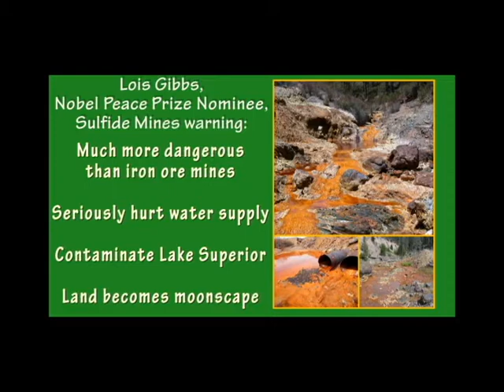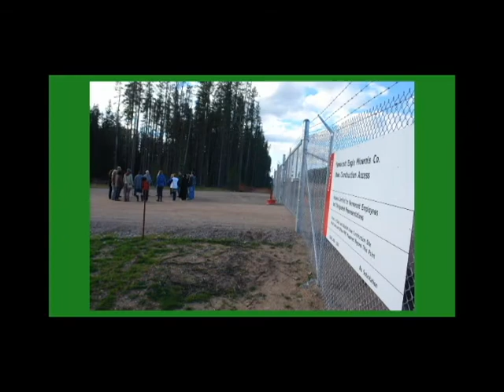Activist Lois Gibbs: RioTinto, Kennecott Sulfide Mine in northern Michigan like Infamous Love Canal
"Mother of the Superfund" Lois Gibbs compared the Upper Peninsula future to infamous Love Canal disaster, during an Oct. 15, 2010 talk at Northern Michigan University (NMU).

It appears officials involved in higher education in Marquette, MI were not thrilled by Gibbs talks that opposed the Kennecott Eagle Minerals nickel and copper mines planned for the Yellow Dog Plains near Lake Superior

Gibbs talk at NMU almost did not happen because NMU Public Safety officials refused to unlock Jamrich Hall, according to a university employee who propped doors open with a chair and a garbage can.

Meanwhile, Gibbs talk to Marquette high school students was canceled when she refused to promise that the sulfide mine would not cross her lips.
Gibbs NMU presentation was titled "From the Love Canal to Michigan."

Sponsors of Gibbs visit to Marquette include Students for Sustainable Living, Cedar Tree Institute, Save the Wild U.P., Yellow Dog Watershed Preserve.

Gibbs said bad decisions made by political and business leaders in Niagara Falls resulted in birth defects, cancer, the uprooting of families and heartache on many levels.

"You have a beautiful environment here," said Gibbs, a Nobel Peace Prize Nominee. "You have a place that is worth saving."

"You have a place that has huge potential for green development," said Gibbs, executive director of the nonprofit Center for Health, Environment and Justice (CHEJ) in Falls Church, VA.

"You have the opportunity here to think about what is the economic growth and development that you want in the U.P."

Gibbs led a march from Eagle Rock to the mine front gates (Kennecott Eagle Minerals) where a security guard warned protestors they were too close to the site.

Moments before Gibbs arrived with 25 protestors, company officials sent all employees home.

For centuries sacred Eagle Rock was the site of Ojibwa religious observances.
But Kennecott Minerals and its London-based parent company Rio Tinto plan to blast thru it to make an entrance to their underground mine -- the largest site of nickel and copper ever uncovered.

"You (can) stop the economic growth that is not going to benefit the environment," said Gibbs.

"This is not the mine that (your) mama and dad use to work - and grand-pappy used to work at -- this is a much more dangerous mine." said Gibbs, noting that the U.P.'s rich history of above ground iron ore (pit) mining is not as dangerous as underground sulfide mining including the sulfuric acid byproduct.

"This is a much more dangerous mine and this is a mine that could seriously hurt the water supply, contaminate the lake and become a moonscape," she said.

Niagara Falls, NY city fathers "tried to build the economy on a parallel path" and "I see that here," she said.

"One was attracting tourists to the area," said Gibbs. Niagara Falls is "one of the seven wonders of the world -- it's absolutely breathtaking."

"The second path they were running was an industrial - chemical industry," Gibbs said. "They thought they could run both" but "these are two incompatible paths."

"Because when tourists are standing by a river (and) the fish are floating on top of the Niagara River it doesn't make for good tourism," Gibbs said. "When you are standing there smelling chemicals from the chemical plant it does not make good tourism."

"On the American side (of Niagara Falls) there is nobody there," she said "If you go to the Canadian side it's bustling ."

"Now downtown Niagara Falls is this huge casino where everyone gambles" but "nobody stays."

"A mistake was made in Niagara Falls," Cleveland, Detroit and "a number of cities," said Gibbs. Those are "non-sustainable industrial cities."

"They are now poverty cities" with "drugs, crime (and) destruction -- It's not what you want to do here (in U.P.)," she said.

In 1978, Gibbs found her seven-year-old son's elementary school and neighborhood was built on a 20,000 ton toxic waste dump -- infamous "Love Canal."

The government eventually evacuated 833 families - some victims of unusually high rates of cancer and birth defects.

During her NMU talk, Gibbs offered support to groups battling sulfide mining from her nonprofit Center for Health, Environment and Justice (CHEJ).

"CHEJ would be happy to come out and help you," said Gibbs who is continuing her three-decade battle against evil corporations and governments.

Center for Health, Environment and Justice (CHEJ)
Falls Church, VA

NMU Students for Sustainable Living

Save the Wild U.P. (SWUP)

Acid mine drainage & other photos courtesy
Carol Stoker, NASA Ames Research Center
The Friends of the Boundary Waters Wilderness
Save the Wild UP